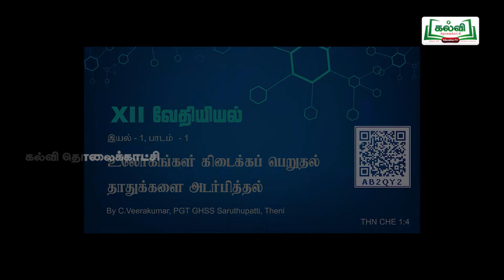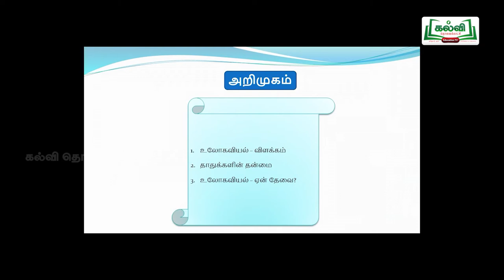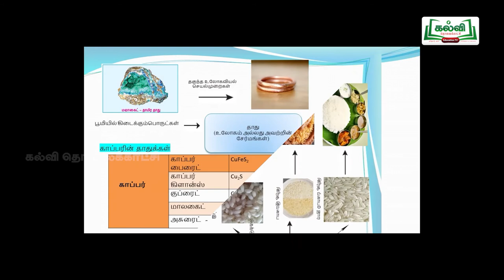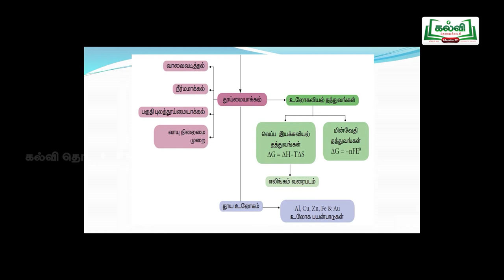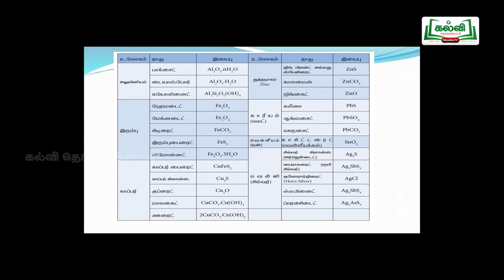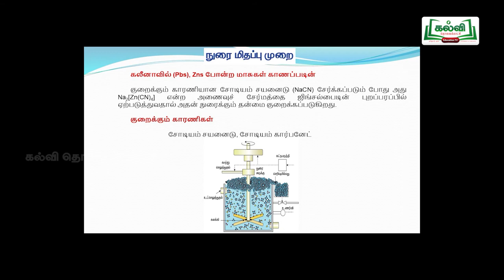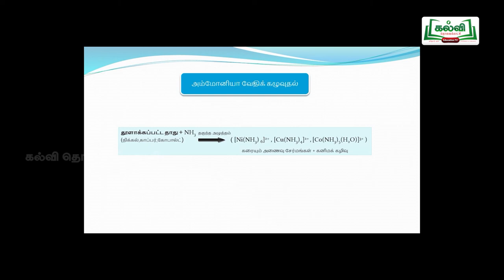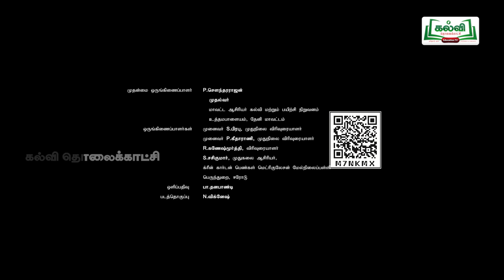tamilnadu Hitechlab Chemistry XII STD LESSON -PART